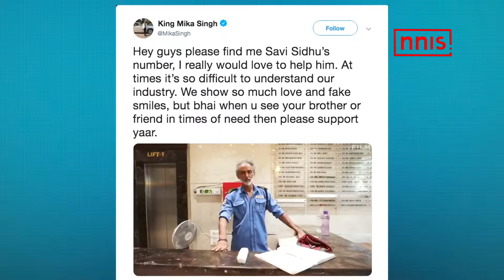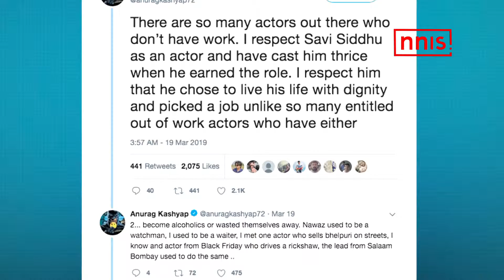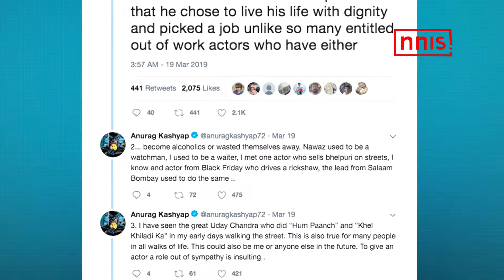Help Me Find His Number, Mika Singh On Actor Working As Security Guard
Bollywood playback singer and performer Mika Singh recently took to his Twitter account and asked for Savi Sidhu’s phone number as he would like to help the actor. The performer also went on to say that while the industry shows love and fake smiles, but in times of need, they must support one of their own.